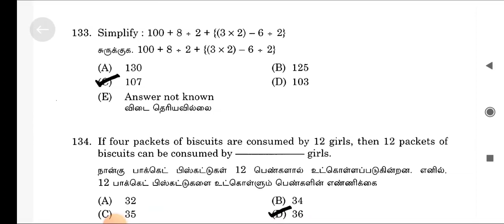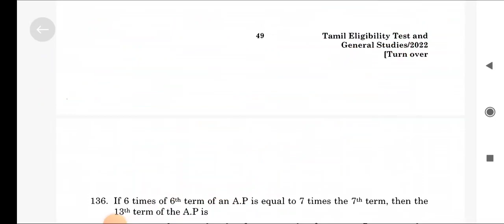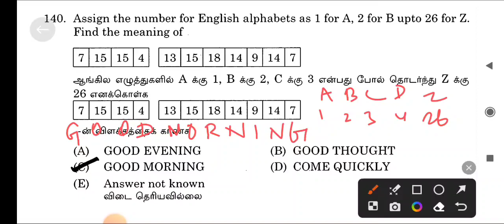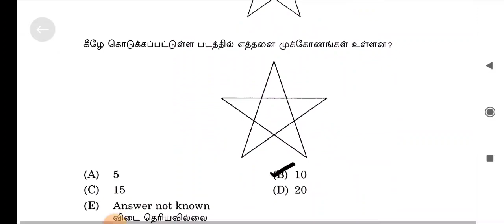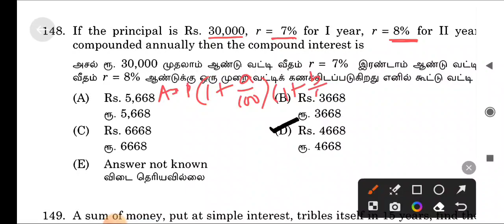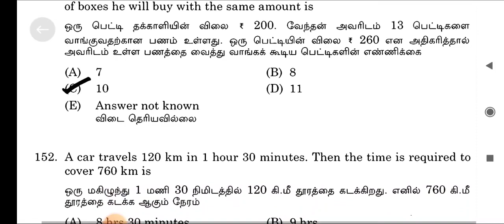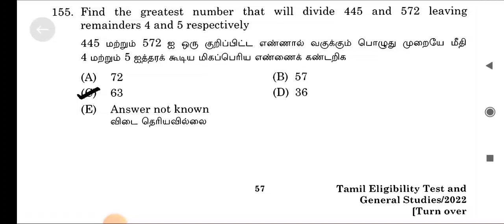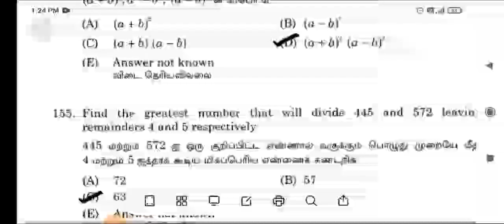TNPSC GROUP 1 - PREVIOUS YEAR QUESTION - 24 - GEN MATHS 25 QUESTIONS - DISCUSSION VIDEO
*91.66% QUESTIONS ASKED FROM OUR COURSE - TNPSC GROUP 2,2A MAINS 2023 - WANT TO CLEAR - FIRST ATTEMPT*